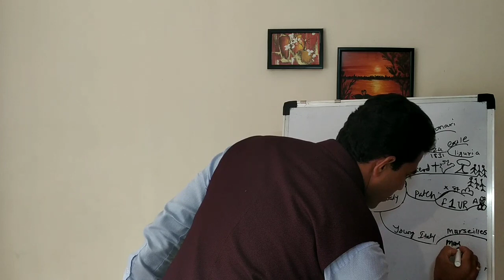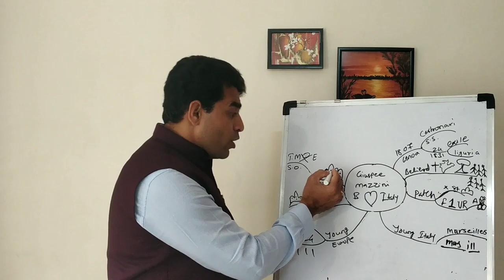HISTORY SST | H 6 | GIUSEPPE MAZZINI | The rise of nationalism in Europe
STUDY THE RIGHT WAY, 10th CLASS CBSE SSC NCERT Write a note on GIUSEPPE MAZZINI